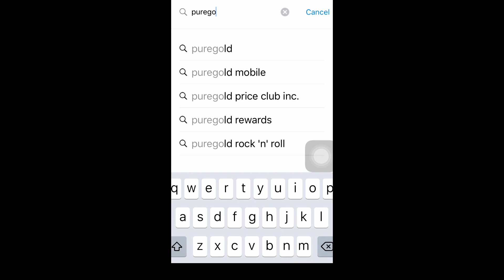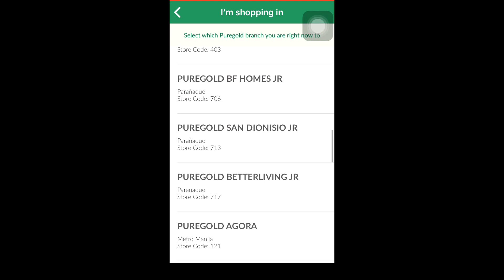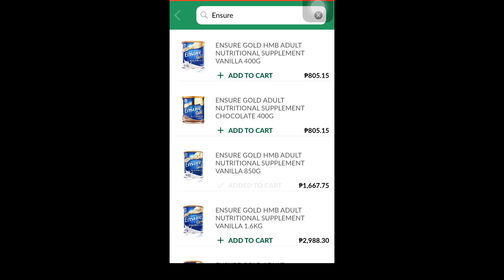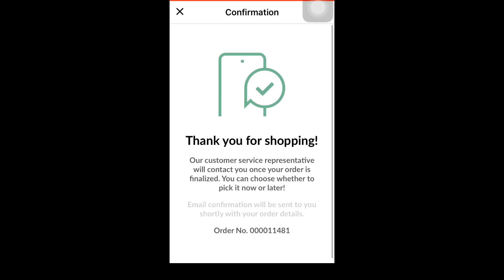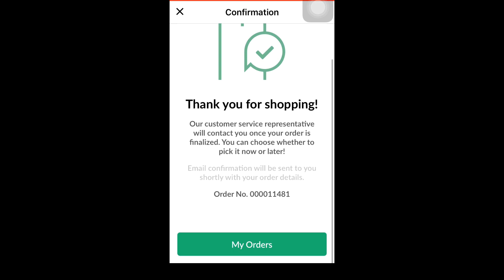USING PUREGOLD MOBILE APP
Grocery with your puregold app at the comfort of your home.

One of the most recommended app during enhance community quarantine.
LESS hassle Grocery.